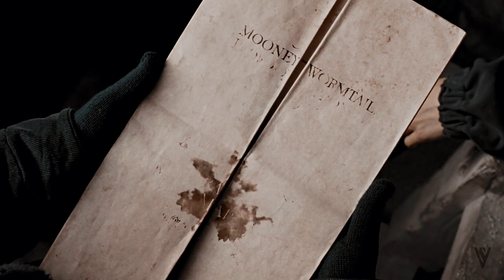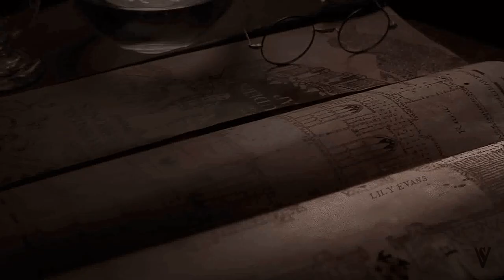The Marauders | THE WOODS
❝For the first time ever, I had friends, three great friends. Sirius Black, Peter Pettigrew, and James Potter.  I was terrified they would desert me the moment they found out what I was. But of course, they worked out the truth...  And they didn’t desert me at all.❞

— Remus Lupin (Harry Potter and the Prisoner of Azkaban)

Oh, wow. It's actually done and up? Wow.

I started this video about three months ago and worked on it pretty consistently since. It was basically done a few weeks ago, and then yesterday I decided to tear it all apart and redo and add a bunch of things. I'm really happy with the adjustments I made but I'm not sure how to feel about the overall video. It's nothing and everything I've ever wanted at the same time.

This is truly a Marauders-focused video (Lily, Marlene, and Mary are honourary Marauders - but I didn't have the room in this video to add in my Mary). I was tempted to add in more of the extended universe, but I felt it was important to keep to the core four. Hence why there's not as much of Severus, Regulus, and even a bit lacking in Marlene. Even Harry is barely in there. I have been working on a bigger extended universe video, I promise.

I know these Marauders videos have a circlejerk of information (all we do is inspire each other, huh?), but I find it super utterly important to mention the people who really brought this video to life. Alyssa, of course, who I credit with breathing air into this fandom. Lili and Aleks, for constantly pushing the boundaries of what they can make with Aaron's three scenes. Aminah, for yelling at me until I finish things. And the rest of my wonderful Marauders' squad for always being around and keeping the love alive. Thank you all.

The storyline of this video, as well as most of my Marauders themed videos, is loosely based on my screenplay. Check it out here!

Footage is from Harry Potter & various.
Music is The Woods by Hollow Coves.